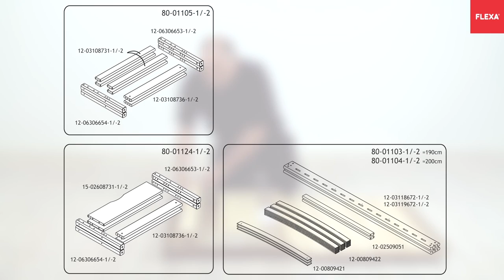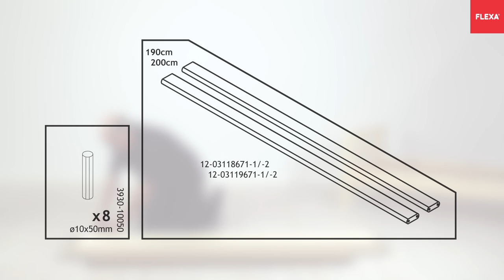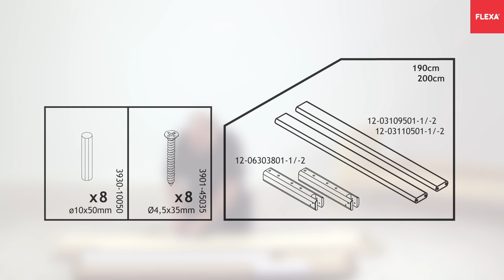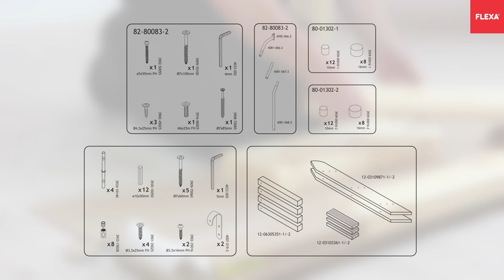FLEXA Classic Mid-high Bed Slanting Ladder Assembly Instruction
Watch this FLEXA assembly video and let our serviceman Jan Værnholt guide you through the FLEXA Classic Mid-high bed with slanting ladder assembly. Please notice that you only need a screwdriver to assembly this product. Be careful when you open the cardboard box and make sure you have all the fittings.